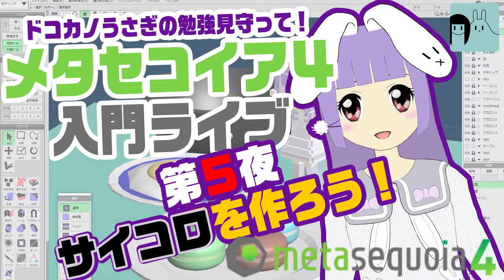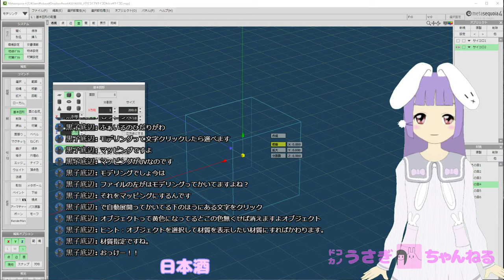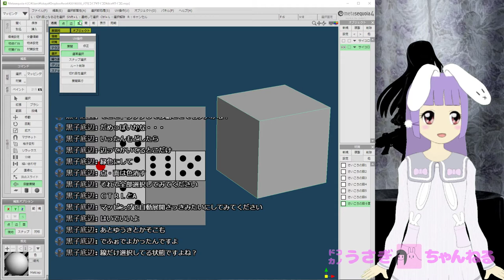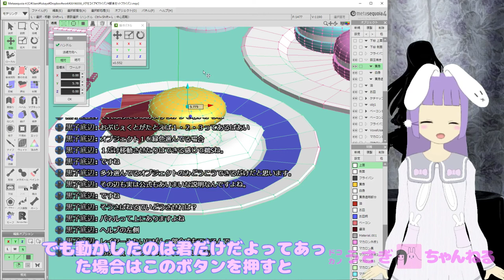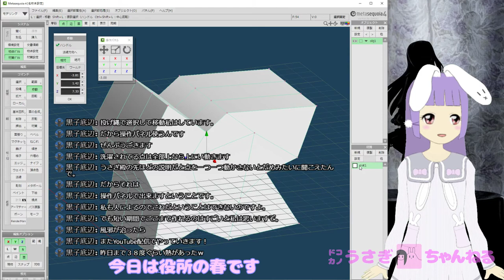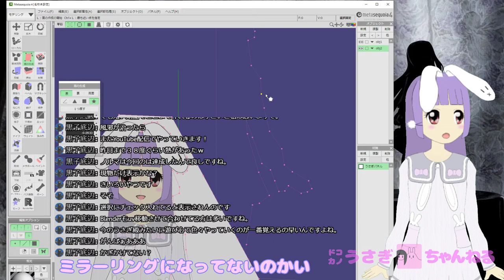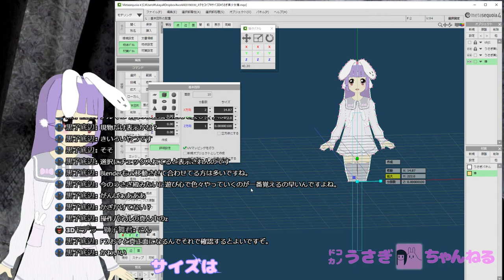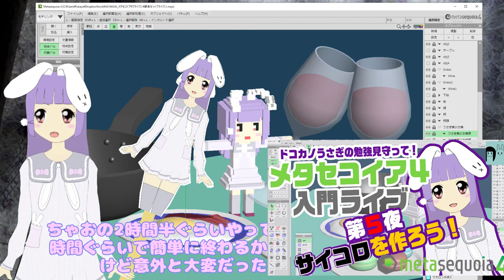【生配信】メタセコイア勉強ナイト 第5夜「サイコロを作ってテクスチャを勉強。美少女棒も作ろう」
ドコカノうさぎが3Dモデリングソフト「メタセコイア」に挑戦！第5夜
今日はサイコロを作ってテクスチャを勉強します。美少女棒の3Dモデルもできちゃうかも。

● 参考記事
第5回 テクスチャ(UV)について

● 今回の目標
・いろんなテクスチャの貼り方を勉強する
・サイコロを作る
・美少女棒を作る

● メタセコイアバージョン
metasequioia ver4.6.9a(64bit) STANDARD

● 使わせていいただいた素材

● キャスト
解説：ドコカノうさぎ with M-100FX